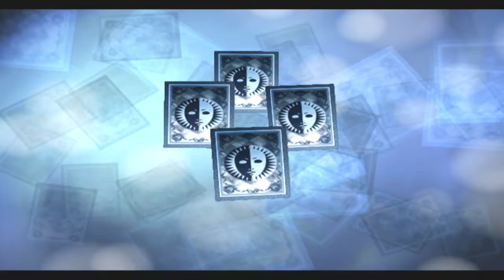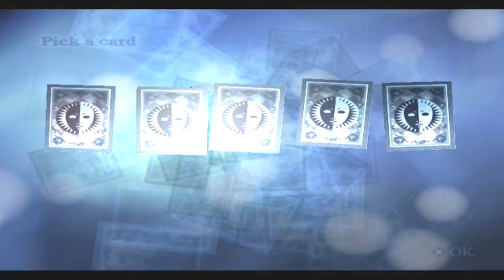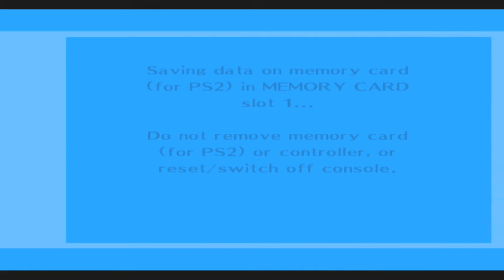Persona 3 FES - Part 42: Carnal Snake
0:00 - Exploring Tartarus
26:49 - Judgement Social Link Nyx Annihilation Team: Rank 4
57:19 - Boss Fight 33: Carnal Snake X3
1:04:09 - Judgement Social Link Nyx Annihilation Team: Rank 5